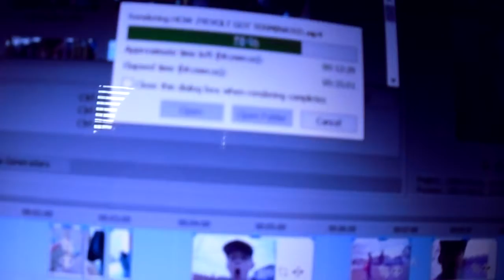Callum'sCorner EXPOSED!!!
Thank You SlimsyOak3 for the idea.